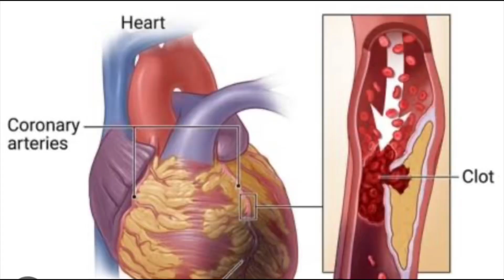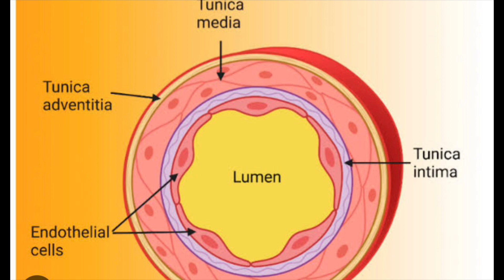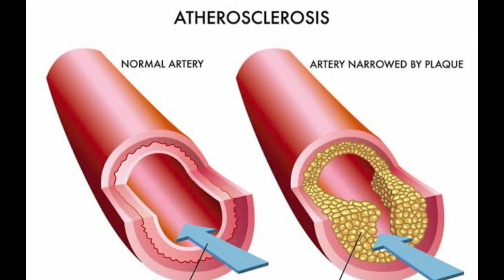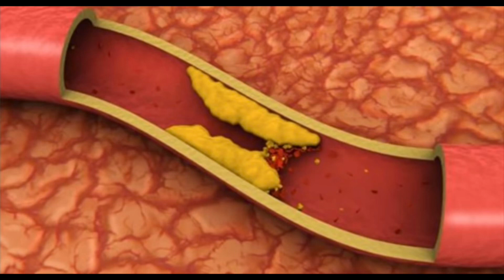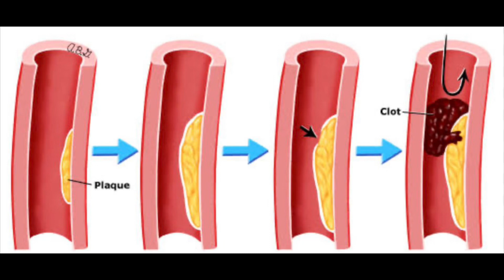Know your arteries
Artery structure, plaques, clots, factors causing endothelial damage, # heart healthy foods#foods to avoid# impact of healthy lifestyle # genetics# epigenetics# hyperlipidaemia smoking#